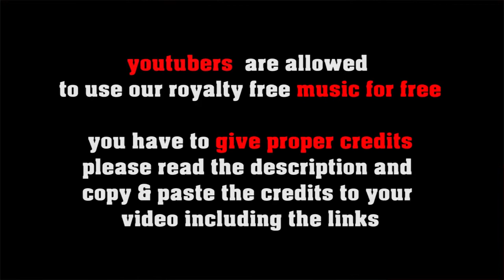Royalty Free Music | (no copyright music) Coming Home Late no copyright vintage jazz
SOCIAL MEDIA LICENSE:
or shorturl.at/ciqx7 FREE LICENSE (only for youtubers):
BUT you have to give credits in the video description as follows:

copy & paste
COMING HOME LATE

5 easy steps how to put our 100% royalty free music in your video clips:
1. Choose the music you like best for your clip
2. convert the video to mp3
3. sync the mp3 to your clip
4. upload your video to your channel
5. add song title and the link to the music clip on our Freesoundmusic channel in your description.

Inspired by Music for Video Library: "ROYALTY FREE Awards Background Music | Sports Motivation Music Royalty Free by MUSIC4VIDEO"

This channel offers tons of different avenues that people can make money courtesy of Bryan B and the Dubl B Marketing organization. One will find information on ways to market a business through different marketing channels, investing ideas, entertainment videos, and eCommerce tips and tricks, and many ways to master social media marketing.